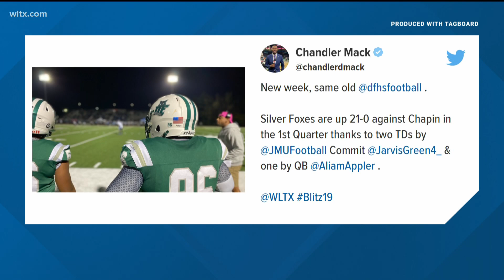Friday Night Blitz: October 14 scores and highlights (Part 1/2)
Reggie Anderson has scores and highlights from high school football games on Friday, October 14, 2022.